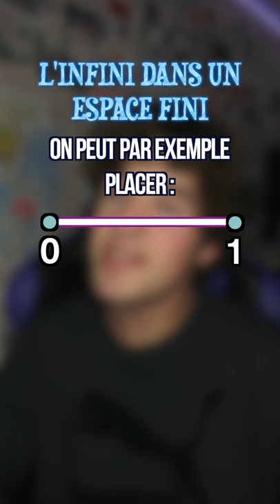QU'EST-CE QUE L'INFINI ?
Qu'est-ce que l'infini ? Est-ce que notre univers est infini ?

Merci d'être présents.
21.